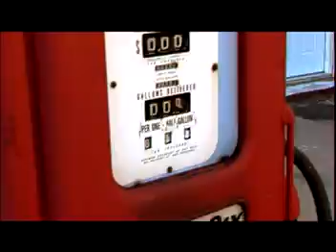Firetrucs "Motorcar" Video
From "Hovercraft LP"
2002
Directed by Darren Roark
Edited by Ben Le Vine